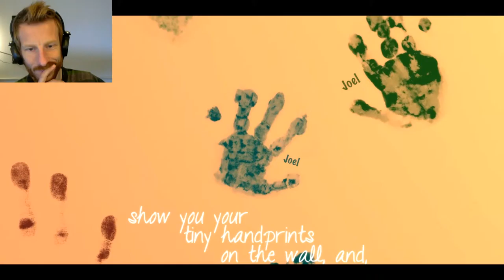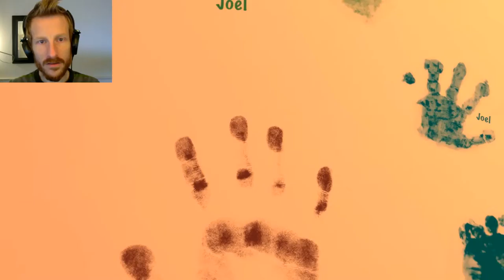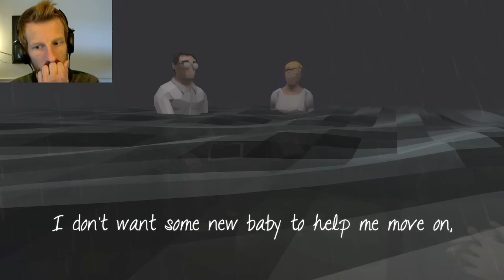That Dragon, Cancer :: Part Three :: It's Not Good :: Let's Play - Walkthrough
This, geeks, is That Dragon Cancer. In episode 3 of our That Dragon Cancer playthough series we float on a stormy sea of worry and doubt after bad new from the doctor.

Watch me!

My Current Let's Play Series!

Useful Links

►That Dragon, Cancer Website (Lets you buy through the Humble Store!)

That Dragon, Cancer Game Info

►An immersive, narrative videogame that retells Joel Green’s 4-year fight against cancer through about two hours of poetic, imaginative gameplay that explores themes of faith, hope and love.

►"This is where we go to remember our son Joel, up through here along this path. We want to show you who he was, and how his life changed us. Can we walk here together for a while?"

►A videogame developer's love letter to his son; an immersive narrative driven experience to memorialize Joel Green and, through his story, honor the many he represents. That Dragon, Cancer is a poetic and playful interactive retelling of Joel’s 4-year fight against cancer.

►Using a mix of first-person and third-person perspective, and point-and-click interaction, this two-hour narrative experience invites the player to slow down and immerse themselves in a deeply personal memoir featuring audio taken from home videos, spoken word poetry, and themes of faith, hope, despair, helplessness and love, along with in-game tributes to the loved ones of over 200 of our Kickstarter backers.

►Can you find hope in the face of death?

That Dragon, Cancer Reviews

►Polygon: “I think it might have changed me in some way that I'm yet to fully understand. ... If you play this game, it may change you.”

►The Verge: “I’ve played a lot of games...but nothing has felt as important or rewarding as making Joel giggle”